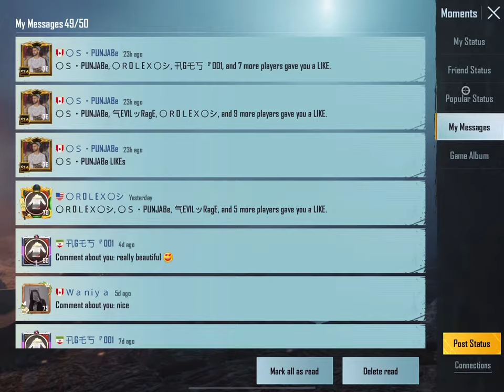NEW M762 MYTHIC MAXED OUT. STRAY REBELLION LVL (08) GLORIOUS MOMENT. PUBG MOBILE 52K UC. FRESH START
NEW M762 WITH GLORIOUS MOMENT UPGRADABLE MAXING OUT.